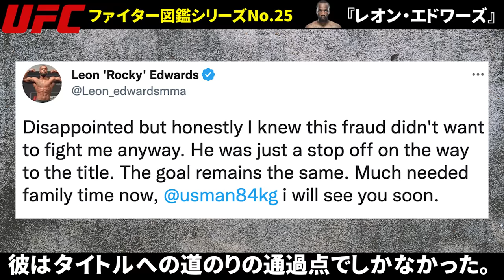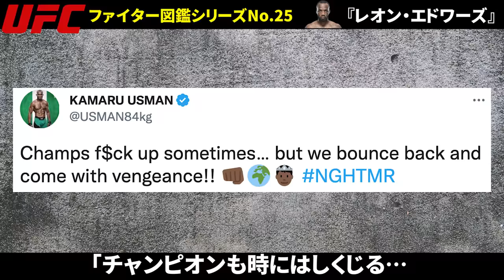【UFCウェルター級王者】『レオン・エドワーズ』(Leon Edwards) 〜UFCファイター図鑑シリーズNo.0025〜【元リアルギャング】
〜UFCファイター図鑑シリーズNo.025〜
『レオン・エドワーズ』(Leon Edwards) 選手紹介
・MMA戦績20勝3敗1NC、UFC戦績12勝2敗1NC。
・“絶対王者”カマル・ウスマンから、失神KO勝ちで王座を奪い取った"UFCウェルター級新王者"。
・元リアルギャング
・過去麻薬売買、強盗、銃撃、刺殺に関与していた。
・コロナなど長年不運に泣かされた
格闘技を始めるきっかけから現在までレオン・エドワーズを知れるよう動画を作りました。

※更新情報アップしていきます

【目次】
0:00オープニング
0:37格闘技を始めるまで
3:06MMAデビュー
3:22UFCと契約
5:15不運の連続
7:37VSネイト・ディアス【UFCのビッグネーム】
9:58VSカマル・ウスマン2【UFCウェルター級タイトルマッチ】
11:44UFCウェルター級王座獲得